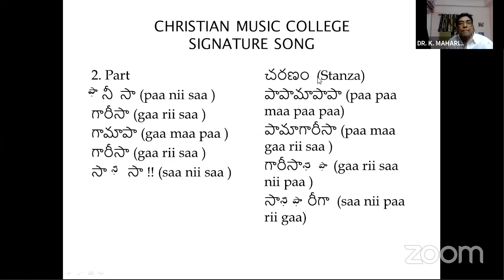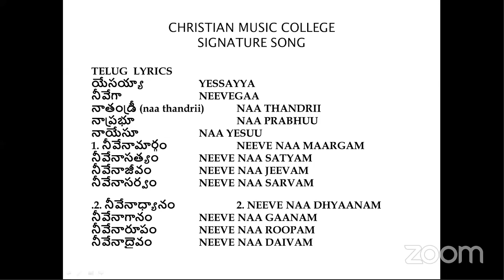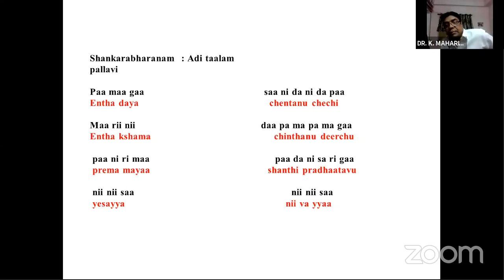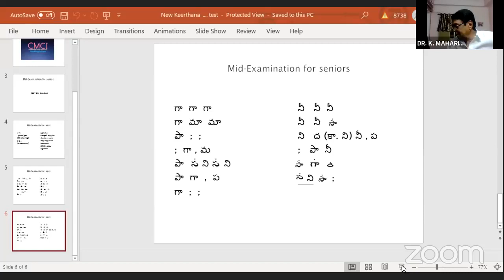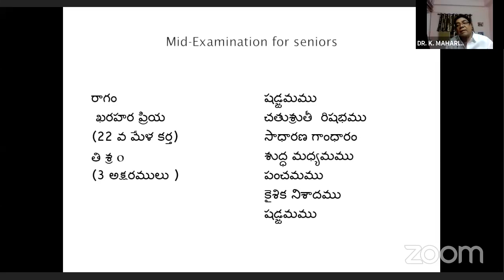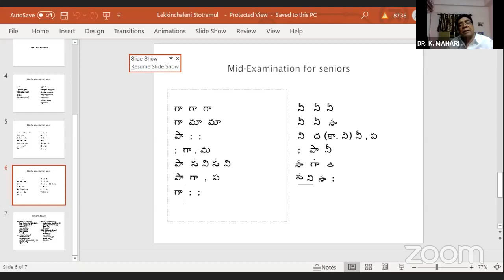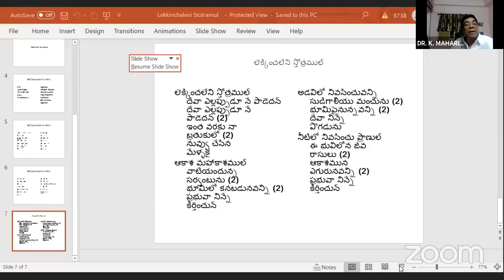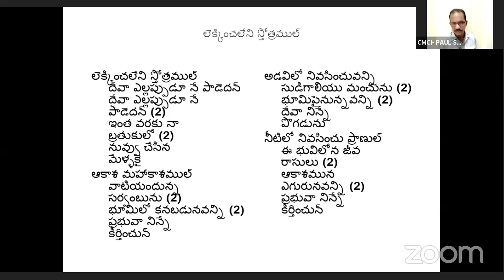435- 23rd June 2021 Dr.K Maharishi's Christian Melodies, Christian Music College Online Music Class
ఈ రోజు క్లాసు నితీష్ ప్రార్ధనతో మొదలయ్యింది. కిడ్స్ తో యధావిధిగా సి.ఎం.సి. ఐ. సిగ్నేచర్ సాంగ్, పాడించీ తరువాత మహర్షి గారు రచించి స్వరపరచిన గీతం, "ఎంత దయ ఎంత క్షమ" (శంకరాభరణం, ఆది తాళం), కొంతమంది జూనియర్ కిడ్స్ తో పాడించారు. ఇంకా అంతా బాగా పాడాలనీ మళ్ళీ పాడి వినిపించారు. ముందురఒజు అనుకున్నట్లుగా "కీర్తనల ధ్యానం" ప్రారంభించి కీర్తనల గ్రంధం నుండి మొదటి కీర్తన చదవమన్నప్పుడు చాహత్ ఇంగ్లీష్ లో చక్క గా చదవగలిగింది. దావీదు ఎన్ని కీర్తనలు రచించారు అని అడిగినప్పుడు చక్కగా సమ్మధానం చెప్పగలిగారు. బైబిల్ గ్రంధంలో సంగీతానికి ఎంత ప్రాముఖ్యత వుందఒ దానికి దావీదు మహారాజు ఎంత ముఖ్యుడో కిడ్స్ అంతా తెలుసుకోవడం ఎంతో మంచిది. ఇలా వాక్యధ్యానం ప్రారంభించమని సలహా ఇచ్చినందుకు మహర్షిగారు నాకు ప్రత్యేక అభినందనలు తెలియచేసారు.
పెద్దలు జాయిన్ అయిన తరువాత ఈ సారి క్లాసు ఒక ప్రత్యేకతనంతరించుకుంది. ముందుగా ఒక కీర్తన యొక్క స్వరాలను (లిరిక్స్ లేకుండా) గ్రూప్ లో పోస్ట్ చేసి సీనియర్ సభ్యులకు ఇది "మిడ్ టెర్మ్ ఎక్షామినేషన్" అని ముందుగా మహర్షి గారు తెలియచేయడం తో సభ్యులు సిధ్ధపడి వచ్చారు. ఆ స్వరాలు గుర్తించి ఆ కీర్తన ఏమిటఒ చెప్పడం పరీక్ష. సభ్యులంతా ప్రయత్నించారు. డా. అందరూ స్వరాలు ఖచ్చితం గా చెప్పగలిగారు. ఆ కీర్తన ఎంతో బహుళాదరణ పొందిన "లెక్కించలేని స్తోత్రముల్ దేవా ఎల్లప్పుడు నే పాడెదన్" అని తెలియగానే సభ్యులంతా చక్కగా స్వరాలు ఆలపించారు. స్వరాలు గుర్తించి రాగం ఆలపించడం అనేది సభ్యులకు అతి త్వరలోనే అవగాహన అవుతుందనడంలో సందేహం లేదు.
చివరిగా సీనియర్ సభ్యులు పెద్దలు పాల్ సేనాపతి గారి ప్రార్ధన తో 435 వ క్లాసు ముగిసింది. దేవునికే మహిమ ఘనత కలుగును గాక.